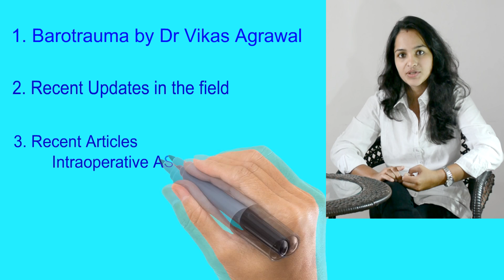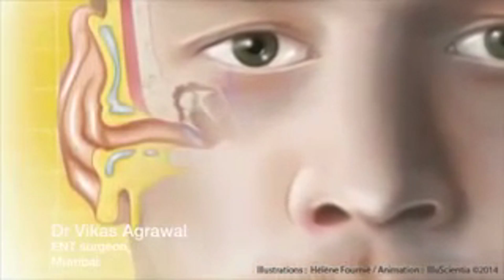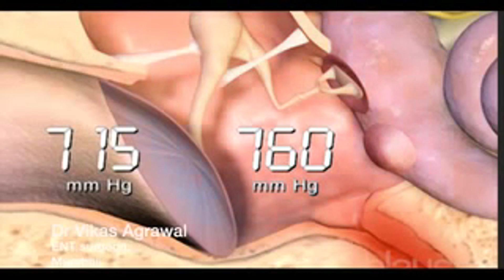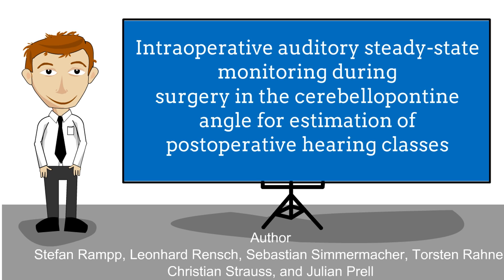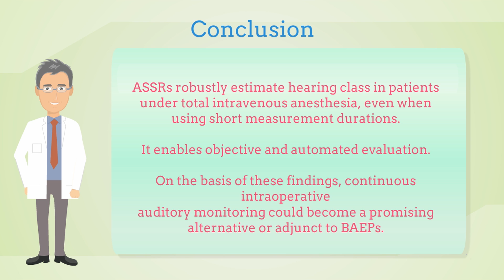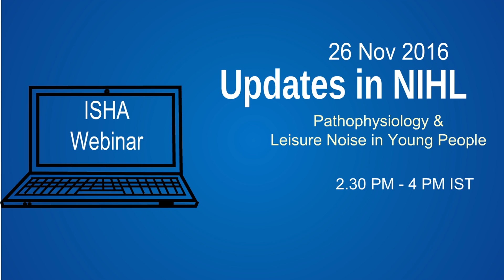Audiology SLP Talk Episode 2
Episode 2 Audiology SLP Talk
Topic-
1 Barotauma
2 Recent Updates in the field of audiology and speech language pathology
3 Recent Research Articles in Audiology speech language pathology
4 Upcoming Audiology and speech language pathology workshops

Links-
Article 1:  Brain Computer Interface Technology-